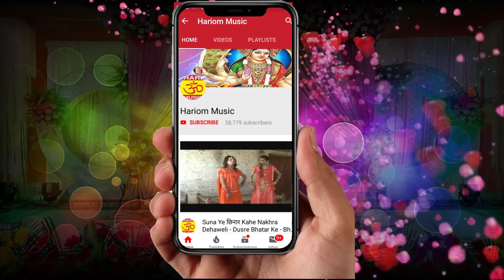आ गया सबसे हॉट गाना !! फारे चोलिया के खजनवा !! SInger Abhishek Singh Chauhan & Sangita Saroj !!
Album : फारे चोलिया के खजनवा
Song : फारे चोलिया के खजनवा
 Singer  :-Abhishek Singh Chauhan & Sangeeta Saroj
 Kavi : RamSharan